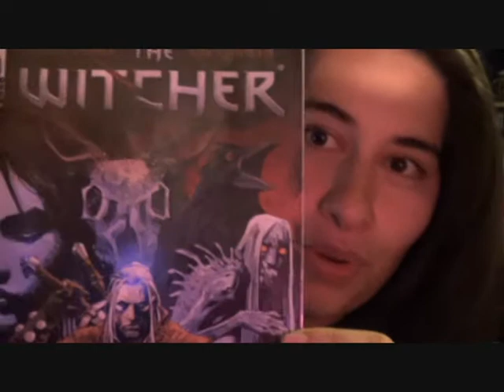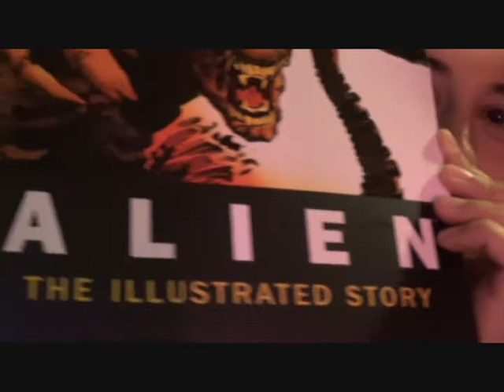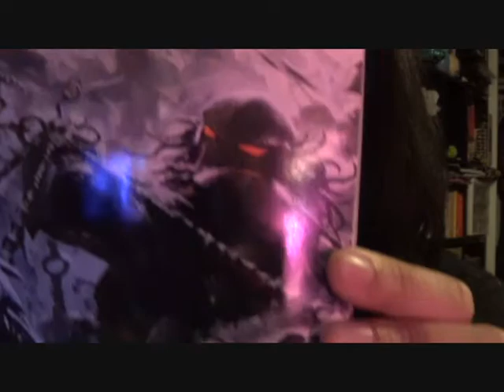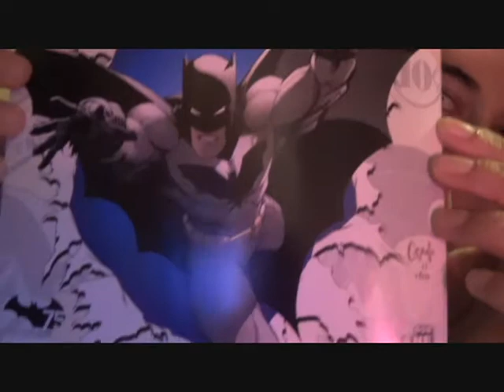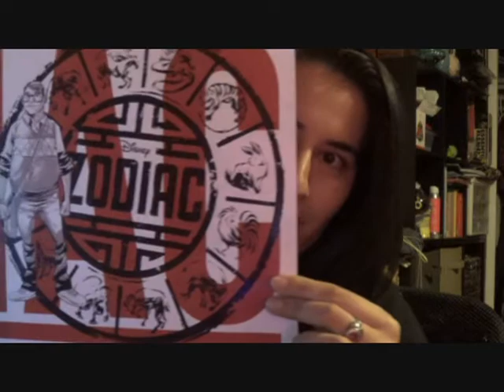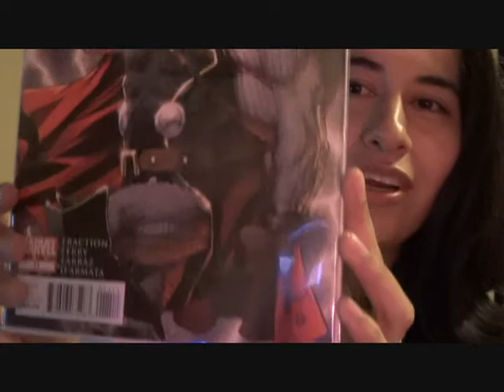Prize Give Away July 2014 (Closed)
Get to show off some cool stuff me and my partner in crime, Dallas Fan Girl (check out her channel too) got for free today for Batman's 75th Anniversary, along with some other miscellaneous items. There's also the topic of the new XBOX ONE game coming out "The Witcher 3" being brought up and what is included in the Collector's Edition of the game incase anyone was wanting to know more about it. And of course this video also includes the give away I have been meaning to do for the longest, so thank you guys for hanging in there with me! It's my first giveaway but i plan to do another one VERY soon! I will be drawing a winner on August 22, 2014 at 8 p.m. central time.

Ps-I forgot to mention that all Starbucks yesterday were serving "batman" and "joker themed frappuchinos! (although of course those weren't free :P)